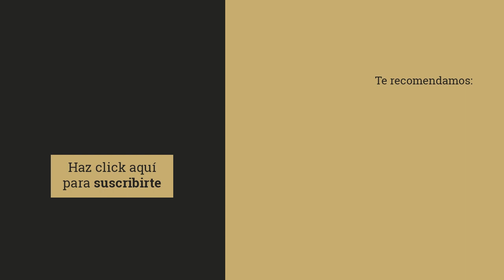✅ Competir en MERCADOS INTERNACIONALES con Esteban Heredia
Competir en mercados internacionales

La  internacionalización es una apuesta ventajosa para cualquier organización. De hecho, las empresas internacionalizadas, incluidas las pymes, son más competitivas, alcanzan mayor tamaño, facturan más, su índice de  productividad es más elevado y resisten mejor los ciclos adversos. “Una empresa que no exporta es más vulnerable económicamente”, explica Esteban Heredia, CoDirector y Profesor del PEDF. Programa Ejecutivo en Dirección Financiera de Deusto Business School, en el vídeo.
Con ratios positivos de crecimiento, la exportación se ha convertido en uno de los indicadores clave para nuestra economía. Por eso, cada vez son más las empresas que se lanzan al gran reto que supone la internacionalización.  Además del esfuerzo, hay que asumir riesgos y dedicarle el tiempo que requiere completar las fases que implican el proceso.

¿Por qué es clave internacionalizarse?

Internacionalizarse es crecer. El reto se convierte en oportunidad para la empresa que lo lleve a cabo. Cuando un negocio se internacionaliza, la alta competitividad exterior y el entorno cambiante exigen una transformación a nivel interno de la organización que obliga a optimizar procesos, invertir en recursos humanos y financieros, diversificar la actividad y los riesgos y ampliar la red de contactos. Sin olvidarnos de algo importante,  “exportar no es estar internacionalizado”, puntualiza Heredia, aunque sí que supone una primera toma de contacto necesaria, en un mercado globalizado como el actual.

Uno de los principales motivos por los que España es un país con menor índice de empresas internacionalizadas es porque el tejido empresarial español está constituido en casi su totalidad por pequeñas y medianas empresas. Pymes que carecen de recursos suficientes para “lanzarse a la aventura”. Para dar el salto se necesita buscar primero aliados, gemelos que realicen una actividad similar a la nuestra, que nos ayuden a establecernos en el nuevo entorno.

Un gran número de empresas españolas quieren competir, crecer y expandirse en un mercado globalizado dando el primer gran paso para la internacionalización con su presencia en otros mercados. ¿Te unes?

¡Síguenos!